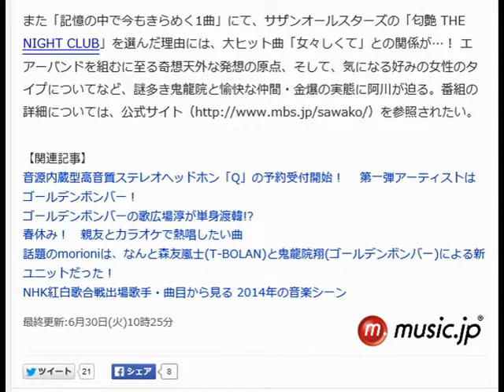ゴールデンボンバー 金爆「女々しくて」とサザンの名曲の関係とは？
阿川佐和子が司会を務めるTBS系列のトーク番組「サワコの朝」の第188回［2015年7月4日（土）あさ7：30より放送］に、“ゴールデンボンバー”のボーカリスト・鬼龍院翔がゲスト出演する。

NHK「紅白歌合戦」に3年連続で出場を果たしている“金爆”ことゴールデンボンバーは、観客の度肝を抜く斬新奇抜なパフォーマンスと、鬼龍院が作り出す楽曲で人気のエアーバンド。そんな彼らが2度目の紅白に出場した際、審査員として会場にいた阿川は、本番前に（エアー）ドラム担当の樽美酒研二に出くわす。しかし、声も出さずに挙動不審に去っていったという。そこに隠された、金爆らしいのっぴきならなかった事情とは？

また「記憶の中で今もきらめく1曲」にて、サザンオールスターズの「匂艶 THE NIGHT CLUB」を選んだ理由には、大ヒット曲「女々しくて」との関係が…！エアーバンドを組むに至る奇想天外な発想の原点、そして、気になる好みの女性のタイプについてなど、謎多き鬼龍院と愉快な仲間・金爆の実態に阿川が迫る。

ゴールデンボンバー, 女々しくて, キリショー, うぱ, きゃん様, けんじ, 鬼龍院翔, 喜矢武豊, 歌広場淳, 樽美酒研二